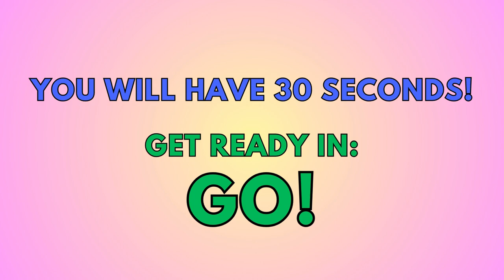SEARCH AND FIND 1.3 Christmas is here! Can you find all the holiday items in time?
SKYES WORKSHOP
Skye's Workshop on Teachers Pay Teachers
Selling:
Activities
Bundles
Flip Books
Games
Puzzles
Task Cards
Tests
Worksheets
AND MORE!